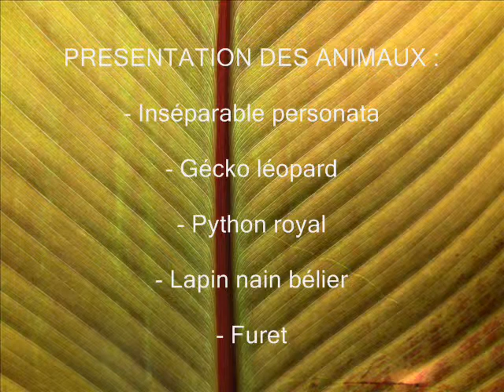Safari à Merdrignac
Lycée du Mené - Merdrignac (22)

Les étudiants en BTS Technico-commercial Animaux d'élevage et de Compagnie présentent leurs animaux !